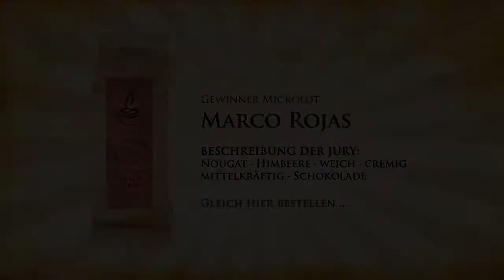SUPREMO | MARCO ROJAS | Micro-Lot Gewinner, Costa Rica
Auf der Fahrt in das Tal fällt uns auf, dass hier weit und breit kein Kaffee angebaut wird. Der Weg führt uns durch ein dichtes Waldstück und endet in einer sehr kleinen und steilen Lichtung mit Kaffeebäumen. „Willkommen im Tal des Nebels. Ihr habt Glück: Heute scheint ausnahmsweise die Sonne" begrüßt uns Marco. Seine kleine Finca erscheint in der für Costa Rica kargen Gegend wie eine Oase. In der Region ist es so kalt und neblig, so dass er keine Schattenbäume benötigt. Wegen diesen schwierigen klimatischen Umständen haben fast alle Bauern der Region den Kaffeeanbau aufgegeben -- von früher mal zehn Bauern im Ort harren heute nur noch ein Nachbar und er aus. Der Wald um seine Finca, die kesselartige Form und der Winkel zur Sonne sind wichtige Faktoren, damit er hier hervorragenden Kaffee anbauen kann. Kaffeeanbau hat in seiner Familie eine lange Tradition, die Marco hier im „Tal des Nebels" auf alle Fälle weiterführen wird.

Das Video ist das Erste einer Reihe von Videos die wir auf unseren Kaffeereisen aufgenommen haben... mehr dazu unter: